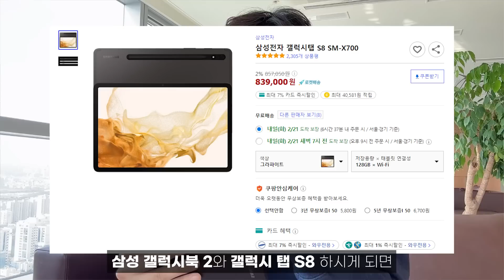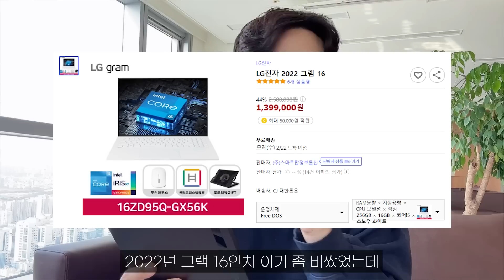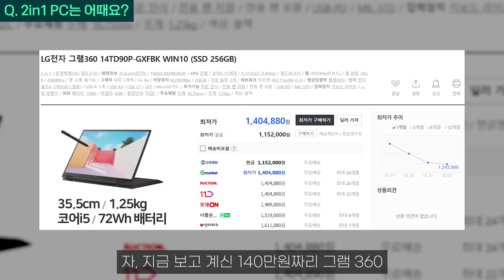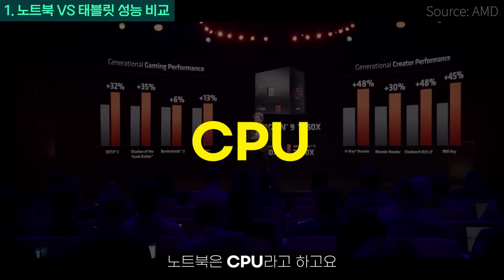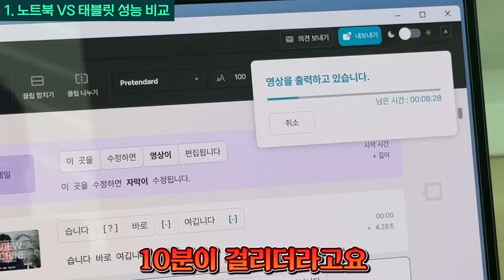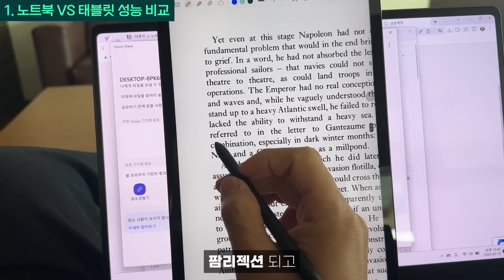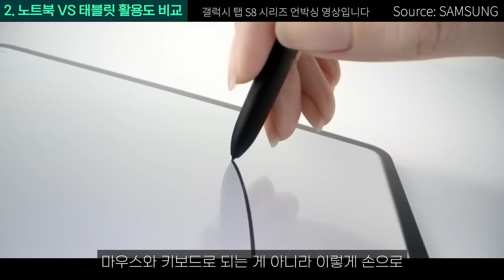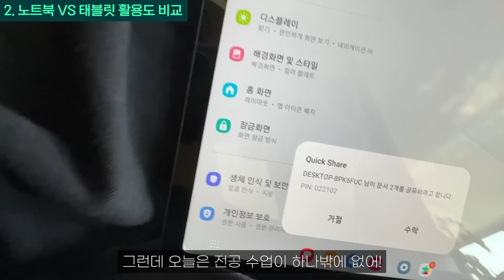노트북 VS 태블릿 고민하지 마세요! 성능비교, 노트북 1대 값으로 둘 다 사는 가성비 꿀조합 추천!｜노트북추천｜태블릿추천｜노트북태블릿성능비교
이 영상은 쿠팡파트너스 활동의 일환으로 일정액의 수수료를 제공 받습니다☺

*가성비 꿀조합 추천 리스트(쿠팡 할인가 기준)
✅1.갤럭시북2(100만원)+갤럭시탭s8(69)
👉최저가 169만원

평가 : 윈도우에 익숙하고, 안드로이드폰 심지어 갤럭시다 쓴다면 최고의 조합
윈도우 포함된 12세대 cpu탑재, 램 16기가라 롤/피온 등 게임 하기도 좋고
포토샵, 프리미어로 간단 편집도 가능한 스펙

👉최저가 198만원

평가 : 아이폰 유저라면 최고의 조합. M1맥북은 2020년도에 나왔지만
2022년도 12세대 인텔 CPU보다 훨씬 더 좋은 성능 가짐. 아이패드 에어는 아이패드 중
가성비 원탑.

✅3.2022 그램 16(139만원)+레노버 p11 pro(35만원)
👉최저가 174만원

평가 : 16인치 대화면+1.1kg의 가벼운 무게+12세대 cpu = 한국인 취향 저격수 lg그램
레노버p11 pro 2022는 직구+한글화 작업 필요라는 어려움 있지만 2.5k 고해상도 600니트 밝기, 120hz라는 어마무시한 스펙을 가진 혜자 태블릿.